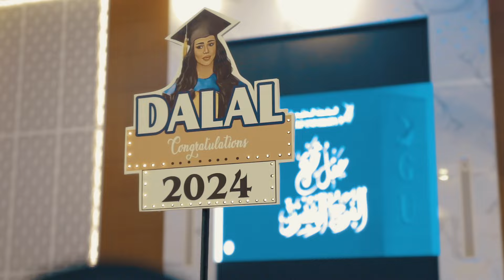GU graduation cermonyحفل تخريج الفوج العشرين لأبناء الخليجية ٢٠٢٣-٢٠٢٤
نظّمت الجامعة الخليجية حفل تخريج الفوج العشرين من طلبتها بحضور الأمين العام المساعد لمجلس التعليم العالي الدكتورة فرزانة عبدالله المراغي، في قاعة الدانة بفندق الخليج، وبحضور رئيس مجلس أمناء الجامعة رئيس مجلس الإدارة البروفيسور منى بنت راشد الزياني، وعدد من المسئولين والأكاديميين والوجهاء وأهالي الخريجين.

وأعلنت رئيس مجلس أمناء الجامعة رئيس مجلس الإدارة البروفيسور منى بنت راشد الزياني، في كلمتها خلال الاحتفال، عن أن هناك العديد من البرامج التي سيتم فتحها لاحقًا، مشيرة إلى أن الجامعة مستمرة في توقيع العديد من الاتفاقيات مع الشركات والمؤسسات الأكاديمية والصناعية المرموقة، على سبيل المثال السعي إلى توقيع اتفاقية تعاون مع جامعة MSU الماليزية بعد موافقة مجلس التعليم العالي.
وشدد رئيس الجامعة الخليجية البروفيسور مهند المشهداني، في كلمته خلال الاحتفال، على أن الطموح لن يتوقف وأن تطوير الجامعة مستمر ليواكب كل التطورات العالمية.
وأشار إلى أن سوق العمل بحاجة إلى خريجين لديهم مهارات فن التواصل مع الآخرين بطريقة تسهل تبادل المعلومات. فهذه المهارات هي من أهم مخرجات التعليم وهذا ما تركز عليه الجامعة الخليجية.